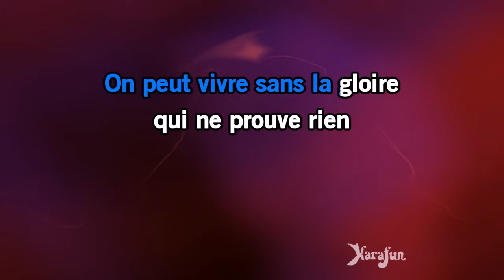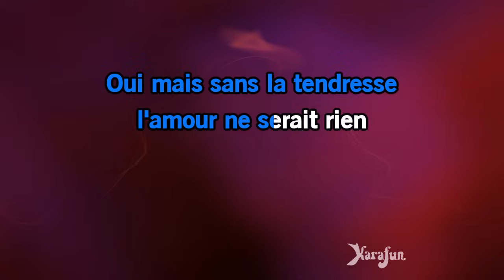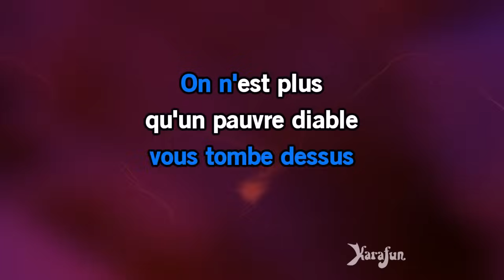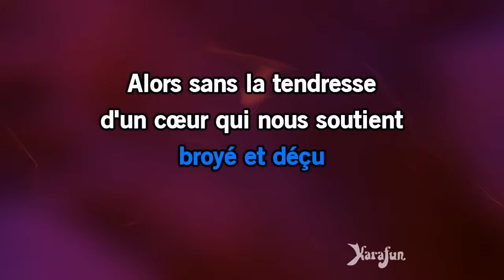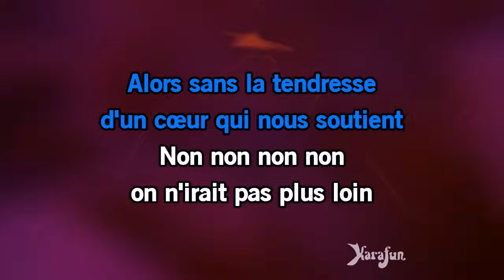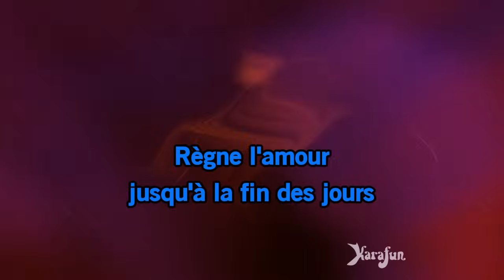Karaoké La tendresse - Bourvil *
* Cette version contient un guide vocal d'apprentissage à faible volume. La version karaoké sans guide vocal est disponible Cet enregistrement est une reprise de La tendresse rendu célèbre par Bourvil - Le titre proposé est un Playback et non la musique originale, il n'est pas chanté par Bourvil. Cette version instrumentale/playback contient un guide vocal, les paroles et les choeurs.